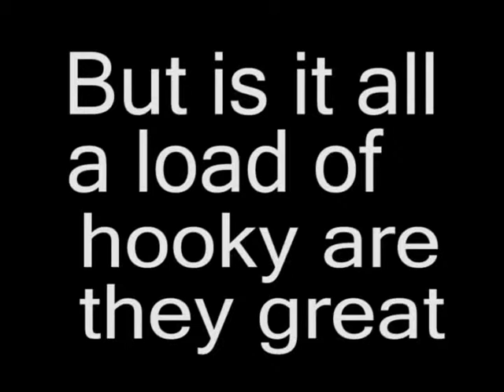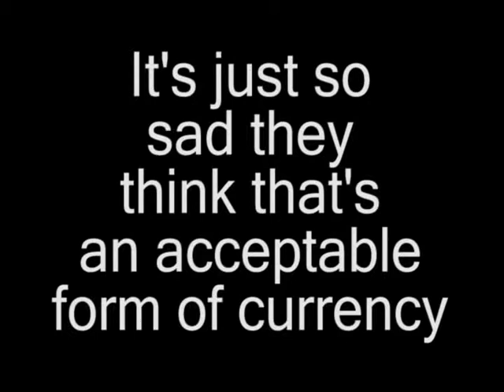Waffleman Music Video